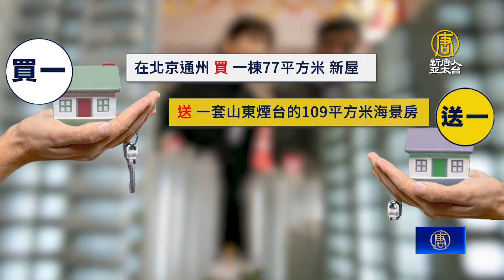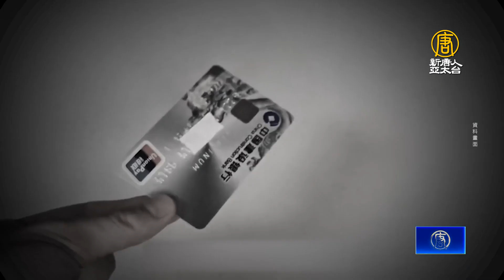六大銀行房貸下降5千億 北京購房買一送一